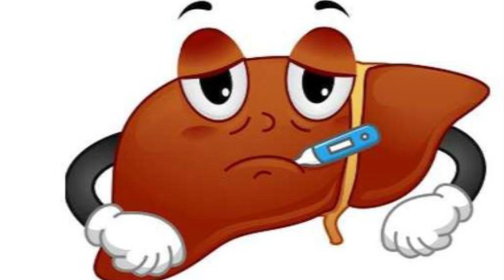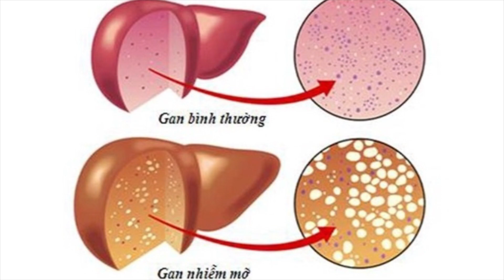Cảnh báo sức khỏe | Mùa hè, có dấu hiệu này cần khám gan càng sớm càng tốt nếu không muốn bệnh nặng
► Nội dung chính: Cảnh báo sức khỏe | Mùa hè, có dấu hiệu này cần khám gan càng sớm càng tốt nếu không muốn bệnh nặng